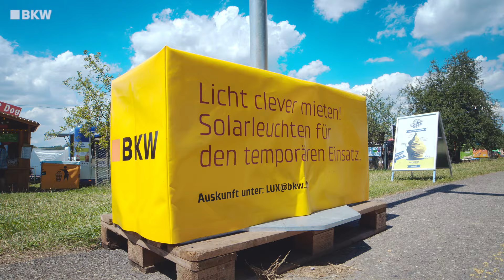Nachhaltiges Feiern am Openair Frauenfeld I OAF I BKW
PV-Anlagen und eine Solarflower versorgten die V.E.P.-Zone des Openair Frauenfelds mit Strom und unterstützen damit die Durchführung des nachhaltigen Festivals. Die Lernenden der swisspro AG in Urdorf besuchten diese Zone für "Very Ecological People" und durften zudem einen Blick hinter die Kulissen werfen und erleben, wieviel Ressourcen und fachliches Wissen gebraucht werden.